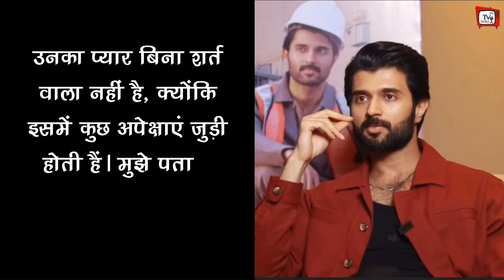Rashmika संग अफेयर पर Vijay Deverakonda किया बड़ा खुलासा... कहा- 35 का हूं तो सिंगल रहूंगा क्या !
Vijay Deverakonda Confirms He's Not Single Amid Rumours Of Dating Rashmika Mandanna | Vijay Deverakonda Reveals He Wants To Get Married Amid Romance Rumours With Rashmika Mandanna

EDITOR :--Shoaib